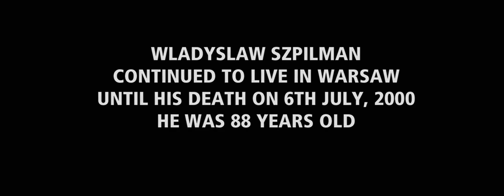True Story! Jewish Pianist Survives Holocaust Hiding, But the Fight for Survival Continues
🎬 Welcome to PTE Nation, your ultimate guide to the cinematic universe!🎬

 Discover the compelling story of 'The Pianist' in this captivating movie summary by PTE Nation. Join us as we delve into the 2002 masterpiece directed by Roman Polanski and starring Adrien Brody, who delivers an Academy Award-winning performance.

 In this historical drama set during World War II, witness the life of Wladyslaw Szpilman, a talented pianist whose world is turned upside down when Nazi Germany invades Warsaw, Poland. Follow Szpilman's journey as he navigates the harrowing realities of war, showcasing the power of music and the resilience of the human spirit.

In our comprehensive film analysis, we break down the plot, explore the nuanced characters, and highlight key moments that make 'The Pianist' a timeless classic. Whether you're revisiting this remarkable film or discovering it for the first time, our summary provides an engaging and insightful viewing experience.

 PTE Nation is a community of movie enthusiasts dedicated to bringing you captivating film summaries. From the latest blockbusters to hidden gems and enduring classics, we've got you covered. If you share our passion for cinema, you're in the right place!

We appreciate your support and engagement. Share your favorite scenes from 'The Pianist' and let's celebrate the power of cinema together. Happy watching! 🎬🍿🎥